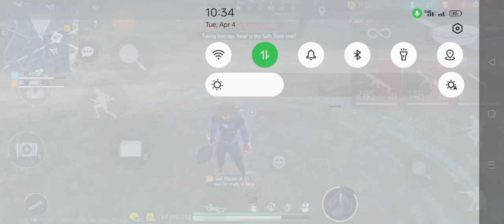আন লিমিটেট এয়ার্ড্রপ BR Ranka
hsjjsbsujsbdlskzb